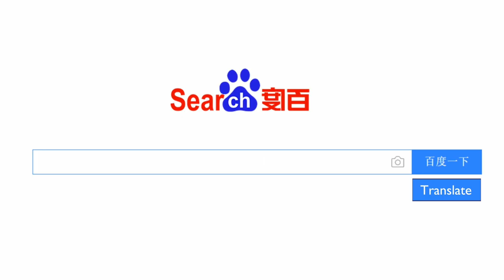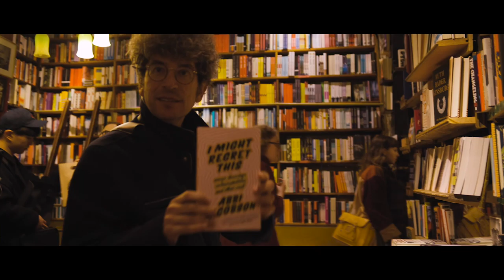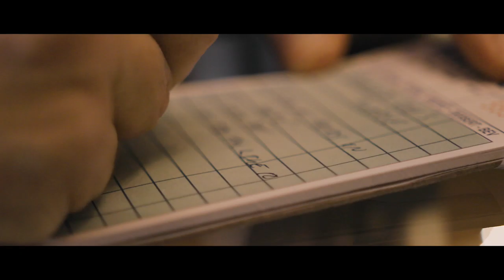James Altucher Series Episode 7 Idea Sex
Idea Sex is a term James came up with that means two ideas combining into a better idea. James talks about how constantly exercising your idea muscle will make you better and better at coming up with ideas. And for him, constantly coming up with new ideas has changed his life in incredible ways.